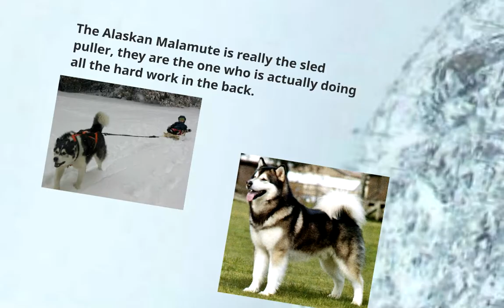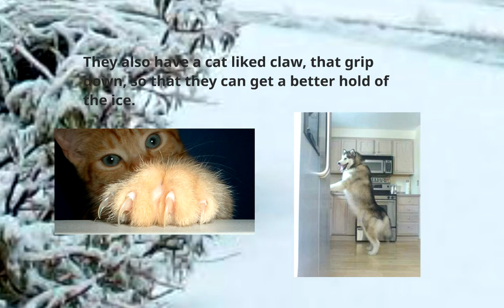Dog Breed: Alaskan Malamute ( 10 Fun Facts )